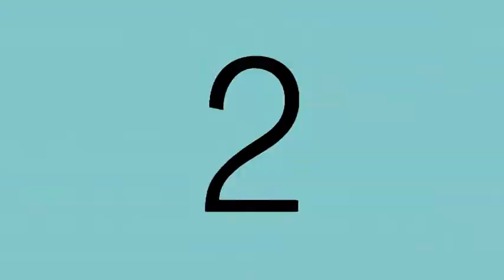Induction & Graduation Ceremony 2018 - Part 1